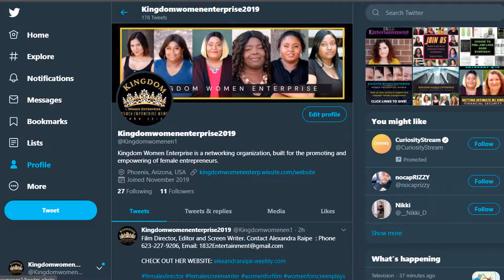KWE CALL TO ACTION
Kingdom Women Enterprise is a nonprofit organization centered around the support and promoting of female entrepreneurs and small business owners.